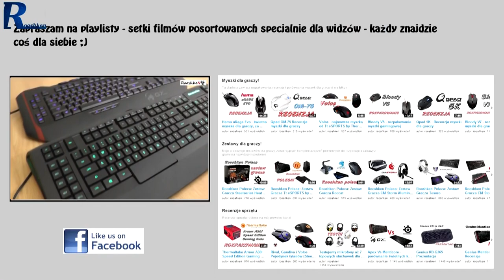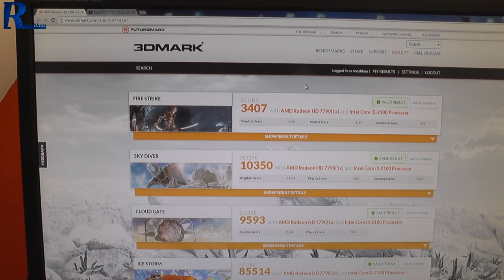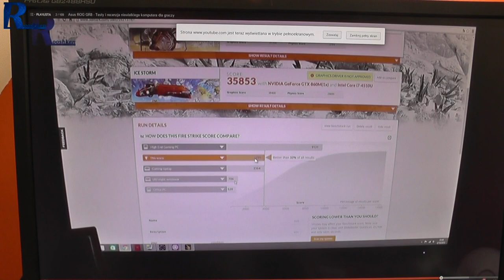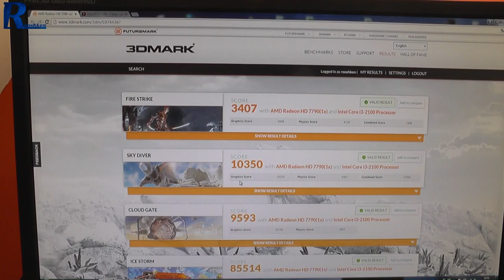3D Mark - test mojej obecnej platformy (Core i3 2100, Radeon HD 7790 1GB OC Asus)